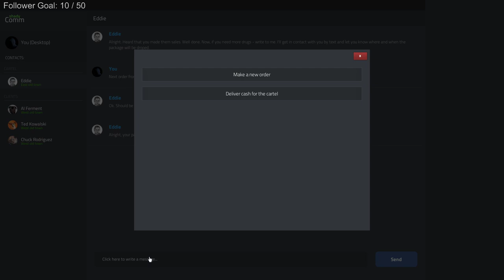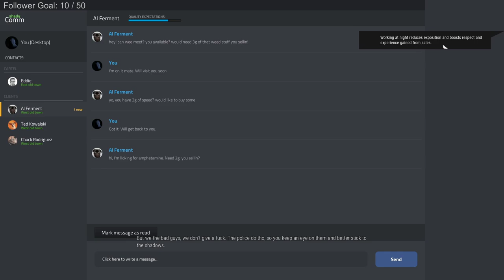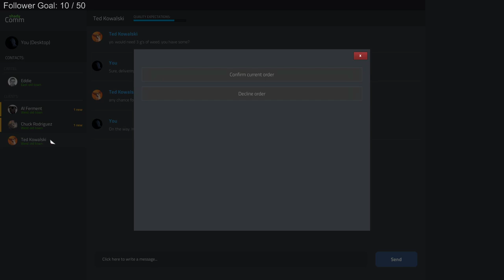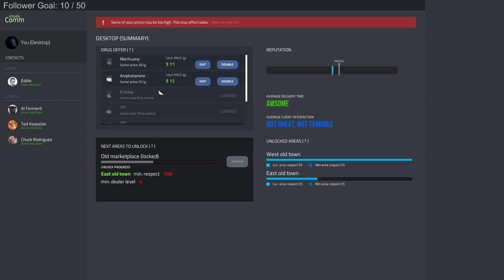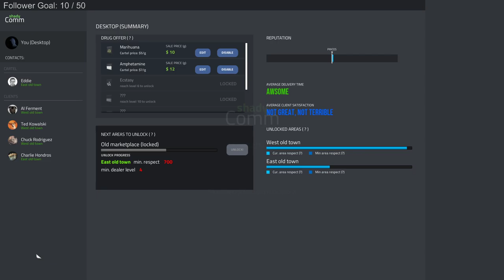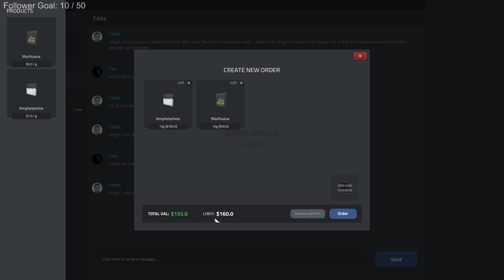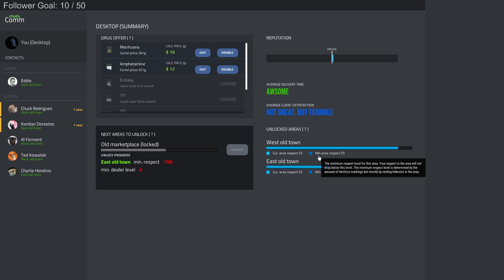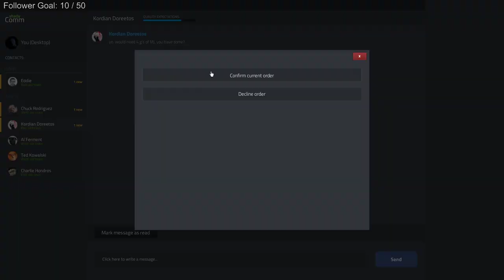Let's play Drug Dealer Simulator with KustJidding - Episode 2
Kust is doing his First Blind Playthrough of Drug Dealer Simulator